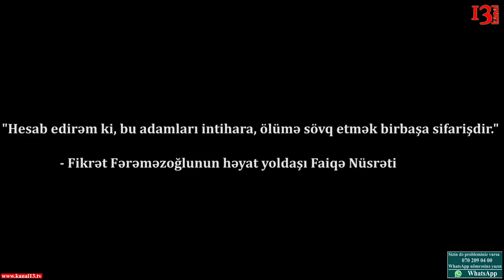"Məhbusları ölümə, intihara sövq etmək birbaşa sifarişdir"- Faiqə Nösrəti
"Həbsdə olan siyasi məhbus Fikrət Fərəməzoğlunun vəziyyəti heç də yaxşı deyil.Yüksəs qan təzyiqi ilə əlaqədar sinir sistemində problemlər var.Həbsxana rəhbərliyinə bildirsək də heç bir reaksiya vermədilər. Siyasi məhbuslara qarşı bu addımlar onları ölümə, intihara sövq etmək birbaşa sifarişdir"